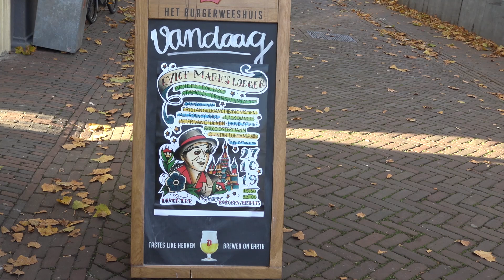Deventer Vandaag - Benefiet Concert Voor Mark Gilligan - 28 oktober 2019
Mark Gilligan zijn gezondheid is de laatste 3 jaar hard achter uit gegaan. Mark strijd tegen de slopende ziekte Multiple Sclerose (MS). Daarom is Mark een crowdfunding gestart. Die moet 75.000 euro opleveren zodat hij in Rusland een stamceltransplantatie kan ondergaan.